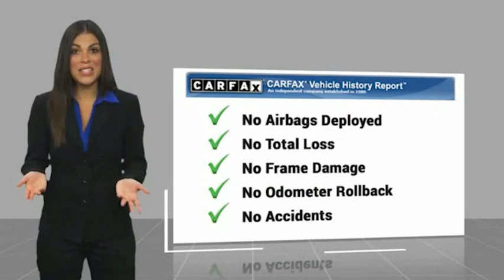2019 Dodge Challenger VAN NUYS LOS ANGELES SAN FERNANDO VALENCIA CANOGA PARK TV8495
2019 Dodge Challenger SXT RWD

RUSSELL WESTBROOK CHRYSLER DODGE JEEP RAM PROUDLY SERVICING VAN NUYS, LOS ANGELES, SAN FERNANDO, VALENCIA, CANOGA PARK, & SURROUNDING SOUTHERN CALIFORNIA LOCATIONS. THIS BLACK 2019 Dodge CHALLENGER IS EQUIPPED WITH A 3.6L V6 24V VVT, AUTOMATIC TRANSMISSION, AND RECEIVES AN ESTIMATED 19 City/30 Hwy MPG. CONTACT RUSSELL WESTBROOK CHRYSLER DODGE JEEP RAM OF VAN NUYS TO SCHEDULE A TEST DRIVE AND TAKE THIS 2019 Dodge CHALLENGER HOME TODAY, OR VISIT OUR SHOWROOM CONVENIENTLY LOCATED AT 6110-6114 VAN NUYS BLVD VAN NUYS, CA 91401. STOCK #: TV8495 | 2019 Dodge Challenger SXT RWD SECURITY SYSTEM AIR CONDITIONING POWER WINDOWS 2019 Dodge CHALLENGER SXT RWD **7-YEAR / 100,000 MILE CPO WARRANTY**, **BACKUP CAMERA**, **SIRIUS XM RADIO**, **20 INCH WHEELS**, **BLUETOOTH WIRELESS / HANDS FREE**, **UCONNECT**, CUSTOM RED WRAP !!!, Black Fuel Filler Door, Black Grille w/Bezel, Blacktop Package, Challenger Blacktop Grille Badge, Gloss Black I/P Cluster Trim Rings, Leather Performance Steering Wheel, Quick Order Package 21A SXT RWD, Rear Black Spoiler, Wheels: 20 x 8.0 Black Noise Painted. 19/30 City/Highway MPG Certified. At Russell Westbrook Chrysler Dodge Jeep Ram of Van Nuys we provide premium customer service with a hassle-free buying experience. Make sure to ask about our $0 Down Financing on this vehicle! FCA US Certified Pre-Owned Details: * 125 Point Inspection * Transferable Warranty * Roadside Assistance * Powertrain Limited Warranty: 84 Month/100,000 Mile (whichever comes first) from original in-service date * Includes First Day Rental, Car Rental Allowance, and Trip Interruption Benefits * Vehicle History * Warranty Deductible: $100 * Limited Warranty: 3 Month/3,000 Mile (whichever comes first) after new car warranty expires or from certified purchase date CARFAX One-Owner. Clean CARFAX. At Russell Westbrook Chrysler Dodge Jeep Ram or Van Nuys, every customer is a winner! All vehicles feature Market-Based Pricing, CARFAXTM Vehicle History Reports, and reconditioning records. Russell Westbrook Chrysler Dodge Jeep Ram or Van Nuys - A Team Above All - Above All, A Team! STOCK #: TV8495 | VIN: 2C3CDZAG4KH552010 | 2019 Dodge Challenger SXT RWD SECURITY SYSTEM AIR CONDITIONING POWER WINDOWS Russell Westbrook CDJR of Van Nuys